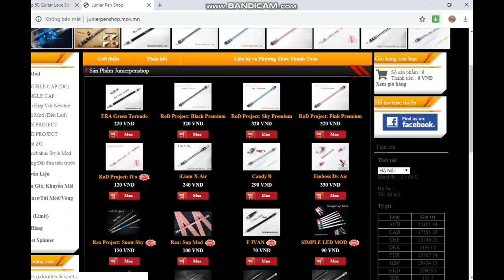Trải nghiệm bút quay mới của Junierpenshop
Tình cờ mình ghé quay shop của anh Junier mua đồ và mình thấy ảnh đang làm cây Mod này,thấy hay hay nên mình lấy về Review qua cho anh em vì được biết đây là sản phẩm mới ra của shop ảnh,mọi người cùng xem những cảm nhận của mình về cây Mod này nhé.